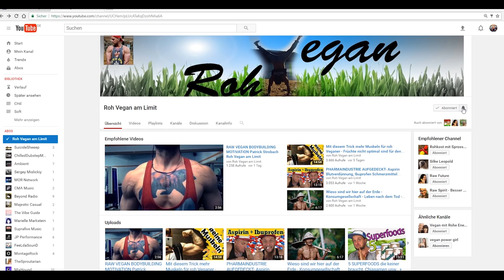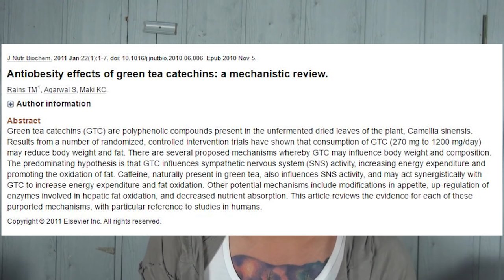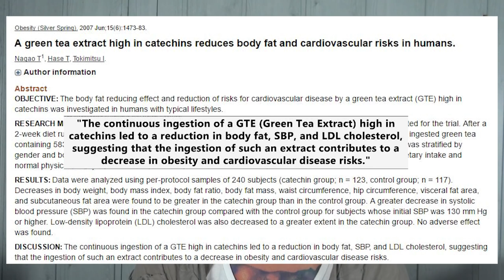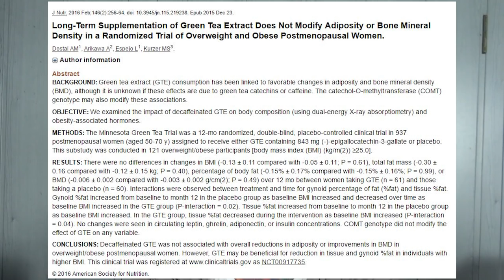ABNEHMEN IN 12 WOCHEN - Fatburner Grüner Tee /Matcha das solltest du beachten